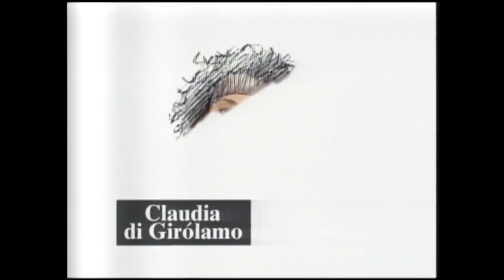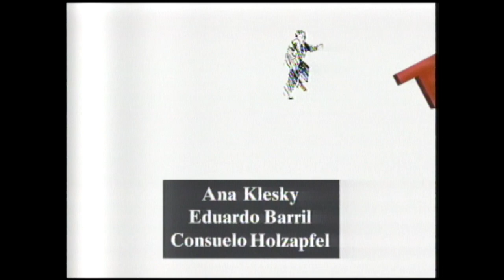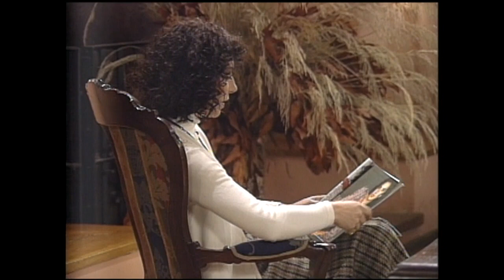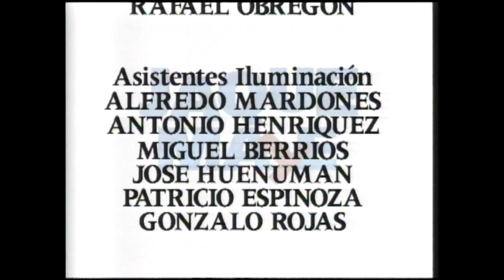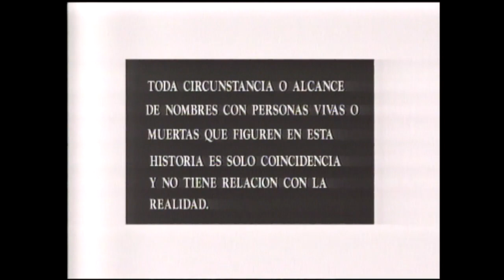Ester no da su brazo a torcer | Jaque mate - T1E80